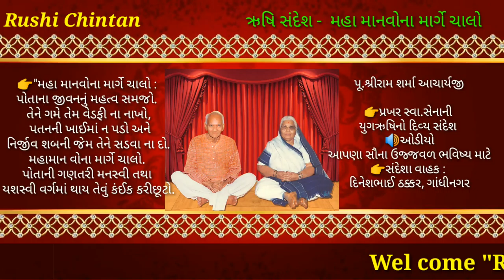મહા માનવોના માર્ગે ચાલો